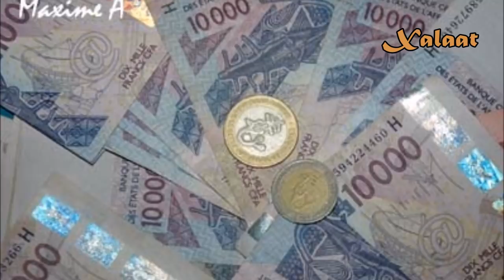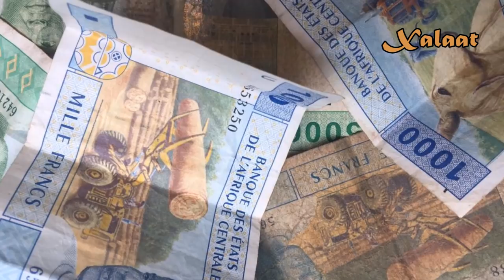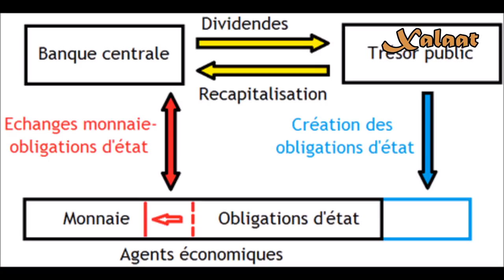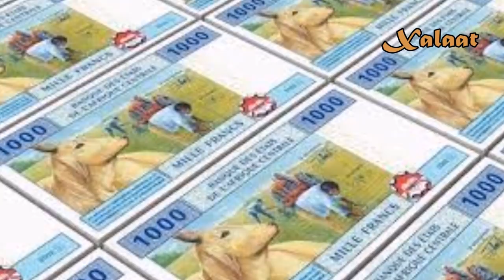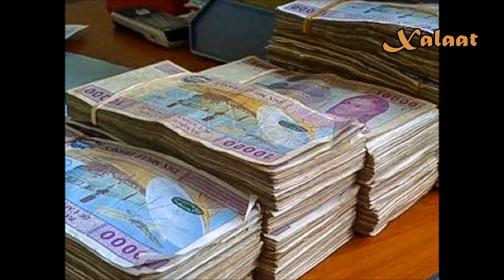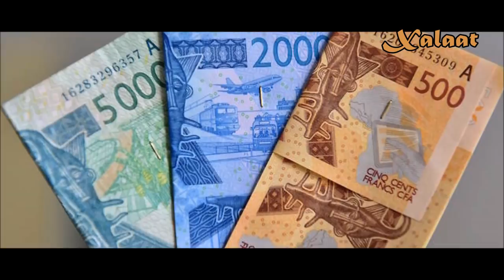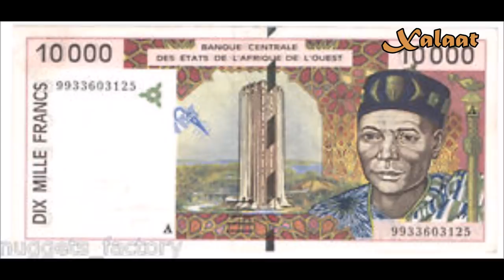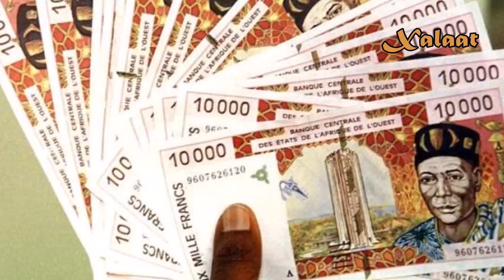Nakaleu Franc CFCA Di Rayéé Souniou Economie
Tout savoir sur le Franc CFA : origine, sa création, son impact sur l'économie des pays utilisateurs, les intérêts de la France...